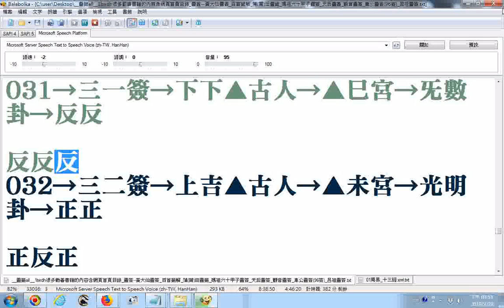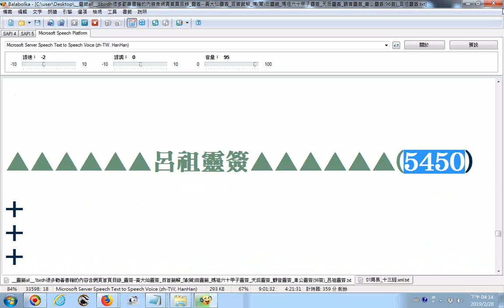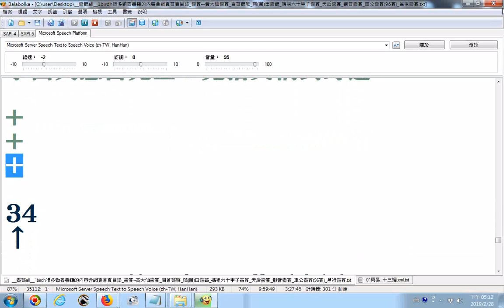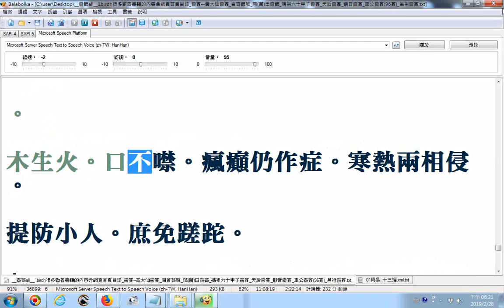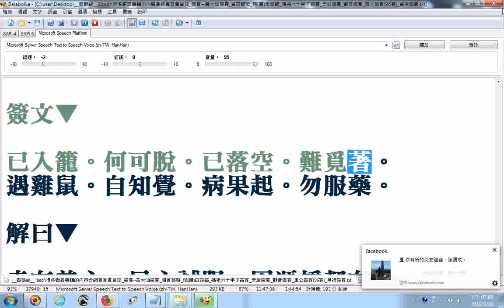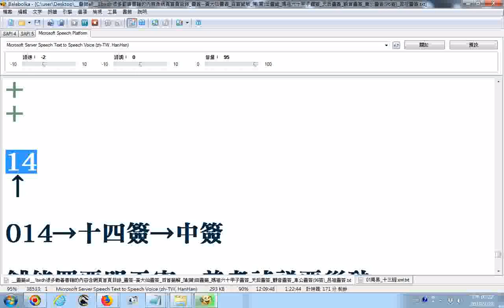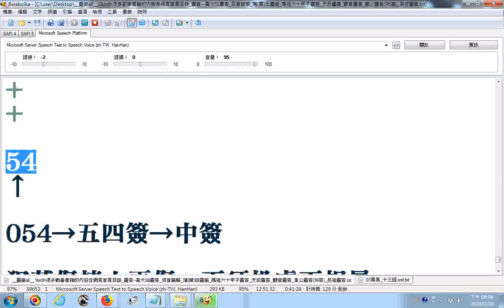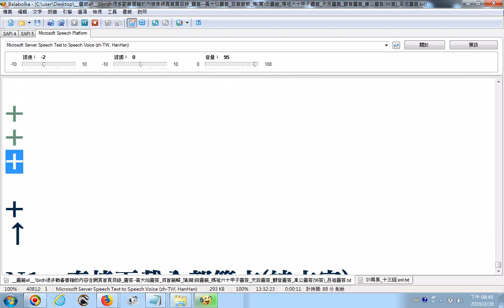split 003提到程咬金做媒 靈籤all 1birdh很多勸善書籍的內容含網頁首頁目錄 靈簽 黃大仙靈簽 百首籤解 蒲莆田靈籤 媽祖六十甲子靈簽 天后靈簽 觀音靈簽 車公靈簽96簽 呂祖靈簽